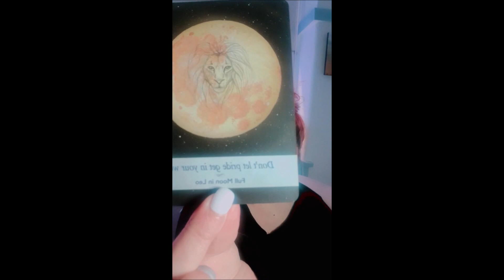SACRED CRONE STORY TIME Crone's meditate in their fashion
💥Crones meditate in their fashion 💥
Today we chat about the difference between being in a meditative state & getting caught in the mechanics of meditation

🔸️Wisdom Card Affirmation lesson for Zeen Aries  New Moon in Taurus

🔸️Wisdom Card Affirmation lesson for the Group
1. Full moon in Leo- let go of your prideful ego so that you can achieve
 2. Full Moon in Libra - A win-win outcome is forecast.

🧙‍♀️ Crone Life Joy Reboot VIP  12 week 1:1 Wisdom Quest

Limited to 15 women ready to ditch their regrets & step into their unapologetic authentic Crone selves

✅BOOK A 15 Minute FREE Discovery Call to find out more